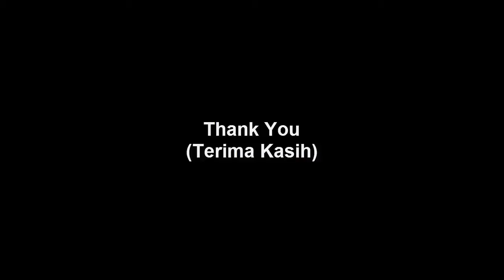Tutorial melodi XXX - Ketemu Mantan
Tuning : Standart

Jangan lupa untuk meninggalkan jejak berupa like dan komentar.